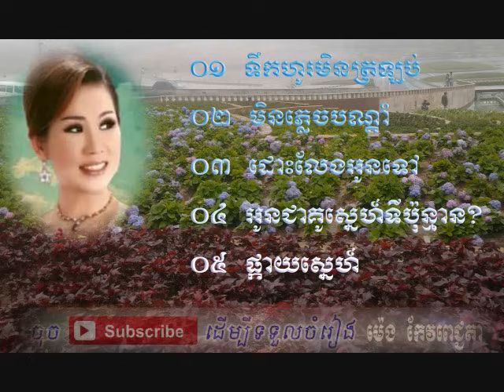meng keo pichenda old songs | meng keo pich chenda Collection Songs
meng keo pichchenda  old songs

meng keo pich chenda

meng keo pichenda karaoke

meng keo picchenda 2015